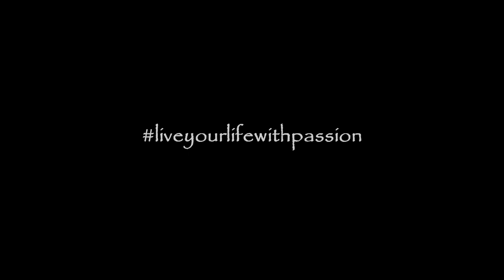The Portage Project | Season 1 Episode 3 | Women's Team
In this episode, see how our original plan to start the trip got thwarted, how the team gelled together on the first day of the trip, and what it was like for this team of women to finally make their first portage trail. This covers day 1 to most of day 3.